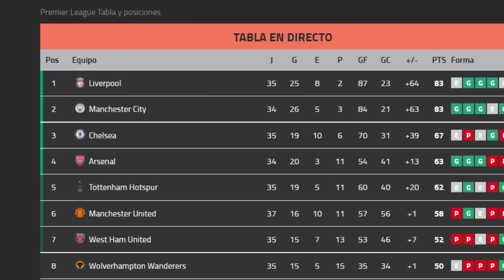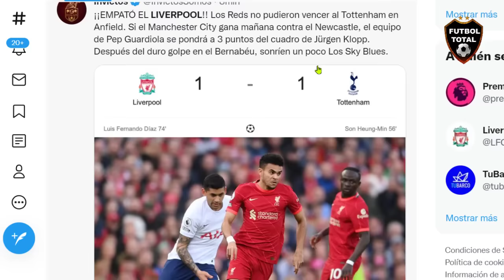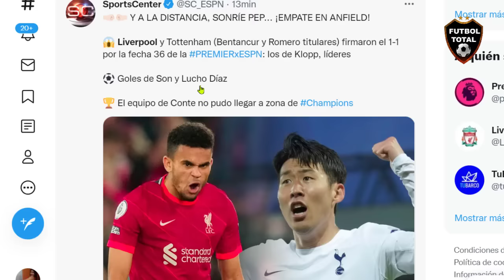ASI REACCIONA PRENSA EN ESPAÑA A GOL Y PARTIDO DE LUIS DIAZ LIVERPOOL VS TOTTENHAM 1-1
ASI REACCIONA PRENSA EN ESPAÑA A GOL Y PARTIDO DE LUIS DIAZ LIVERPOOL VS TOTTENHAM

DATOS EXTRAS DE LA PRENSA:

¡¡EMPATÓ EL LIVERPOOL!! Los Reds no pudieron vencer al Tottenham en Anfield. Si el Manchester City gana mañana contra el Newcastle, el equipo de Pep Guardiola se pondrá a 3 puntos del cuadro de Jürgen Klopp. Después del duro golpe en el Bernabéu, sonríen un poco Los Sky Blues.

PARA VOLVERSE LOCO, LUCHO! Díaz anotó el 1-1 del Liverpool ante Tottenham en un partidazo de la PREMIER

Liverpool y Tottenham reparten puntos en un juego en donde los dos equipos salen perdiendo. Los Reds dejan al City con opciones de aumentar su ventaja por el título, los Spurs ven como se escapan las opciones de Champions.

Luis Díaz empata el PARTIDAZO en Anfield, los Reds no se rinden en la pelea por la Premier.

SC: EMPATE EN ANFIELD!

😱 Liverpool y Tottenham firmaron el 1-1 por la fecha 36 de la PREMIERxESPN: los de Klopp, líderes

⚽ Goles de Son y Lucho Díaz

🏆 El equipo de Conte no pudo llegar a zona de Champions

- Los 'Reds' (83 pts) escalaron a la primera posición, pero falta el partido del Manchester City (83 pts)

W RADIO: ¡Salvador! Luis Díaz marca el gol del empate del Liverpool frente a Tottenham